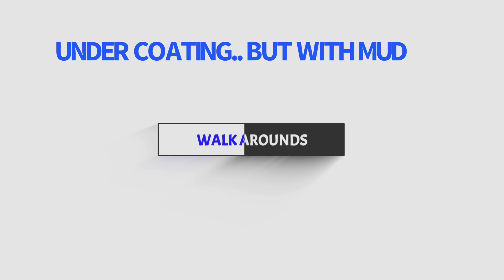2022 FORD MAVERICK FX4 OFF ROAD REVIEW!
General summary to end this video. If you’re doing this type of off-roading more often than not, definitely consider the fx4 package. The drive modes alone made it really engaging to drive in this type of terrain, as well as the hill decent control. I felt super confident all applications of this course. Generally I do not like vehicle inputs / assists, but this.. this is done well. Enjoy!